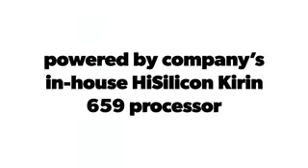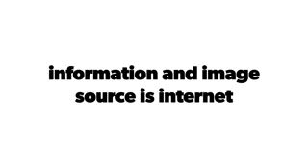Honor 9 Lite First Look